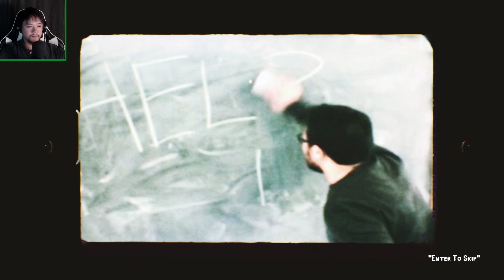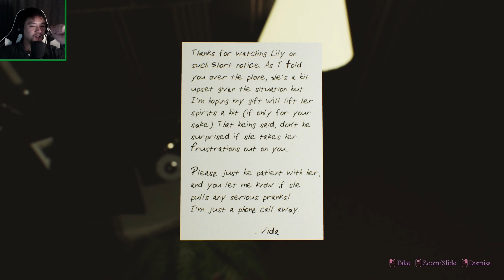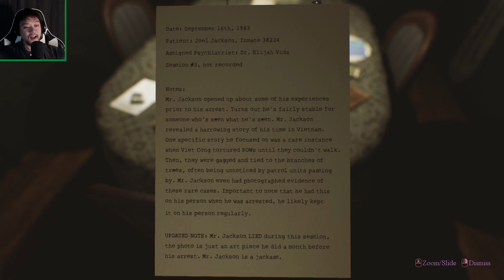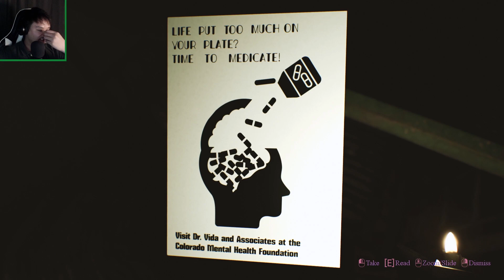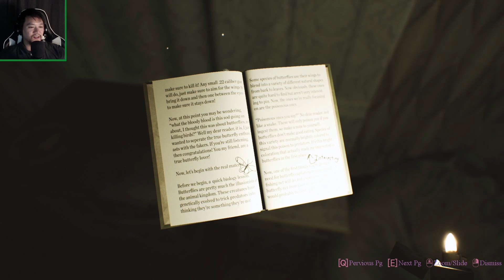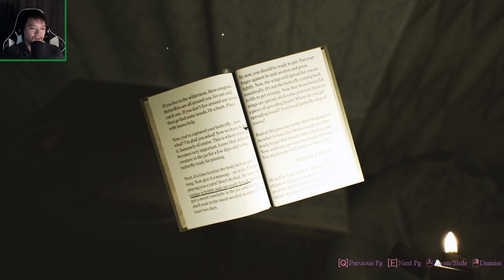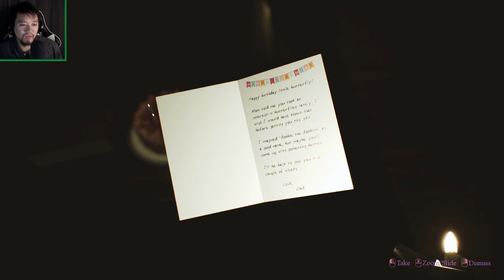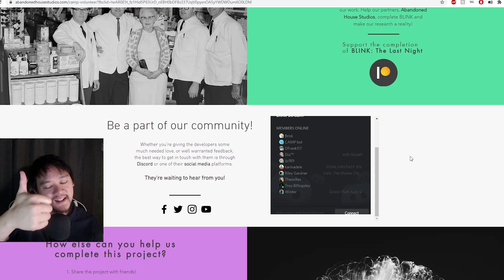Psychological Horror Game - Blink: The Last Night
You're a babysitter!